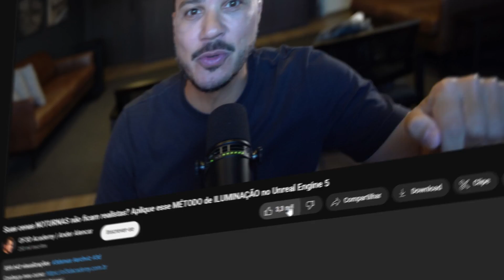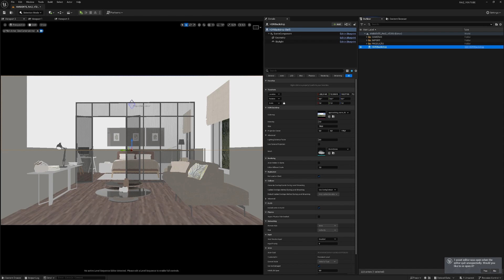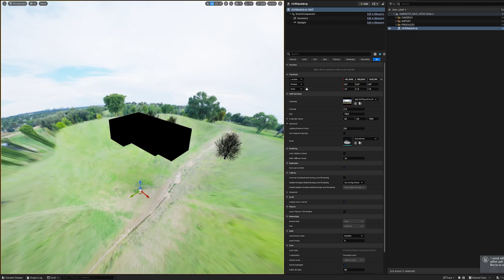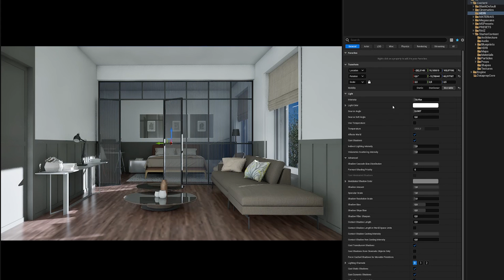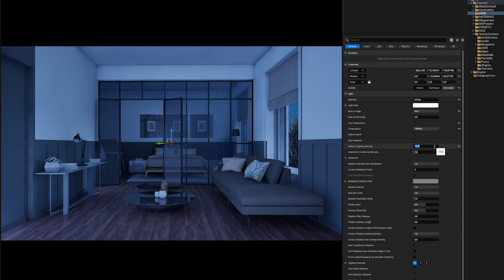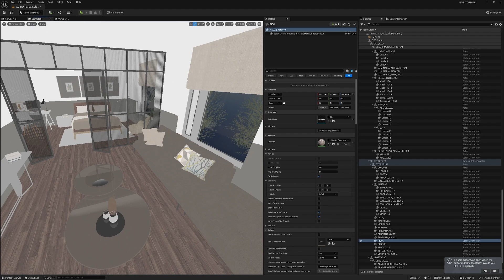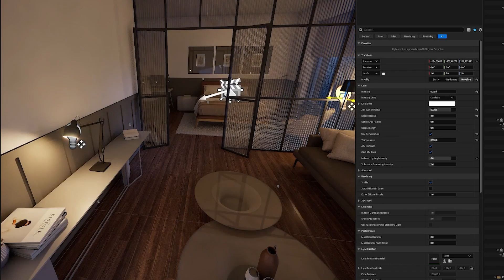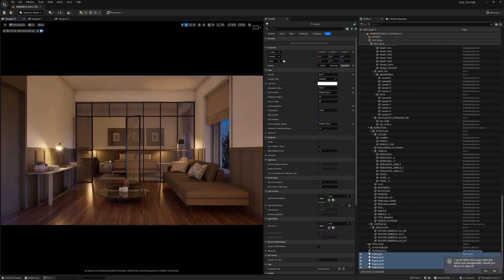Suas cenas NOTURNAS não ficam realistas? Aplique esse MÉTODO de ILUMINAÇÃO no Unreal Engine 5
Fala, Render People! No vídeo de hoje, vamos explorar um dos pilares do render realista: iluminação!

Uma boa iluminação faz toda a diferença no seu projeto 3D. Ela não só melhora a qualidade visual do seu trabalho, mas também dá mais vida e realismo às suas cenas. Neste tutorial, Breno vai te guiar passo a passo para dominar a iluminação interna no Unreal Engine e levar suas renderizações a um nível profissional.

Agora é contigo: assiste o vídeo, anota o workflow e aplica nas suas cenas. E quando terminar, posta e marca a gente no Insta: @of3dacademy e @anderalencar.

Dale Render! 👊🔥

⏱️Capítulos:

00:00 Introdução
02:26 Iluminação céu
05:10 Iluminação sol
07:16 Iluminação ponto / fita
11:50 Finalização